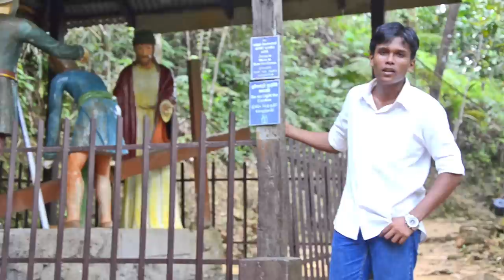Travel with Jesus - Hiniduma 02